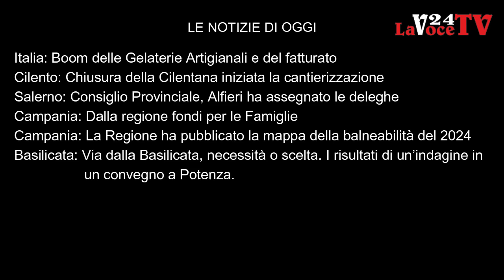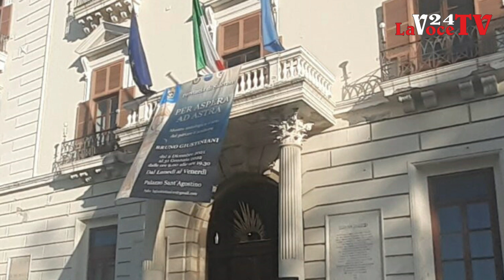LaVoce24 News del 18 gennaio 2024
Le News del 18 gennaio 2024 a cura di Francesco Sampogna di "La Voce del Meridione" - Informazione libera e indipendente. La Voce del Territorio e della Gente - Attualità, Cronaca, Cultura e Sport. Progetto editoriale portato avanti senza perdere di vista il concetto di Libertà, nel senso più ampio parliamo delle “LIBERTÀ”, attraverso le nostre pagine, pubblicazioni, video ecc. Daremo un informazione libera ed indipendente, un informazione vera senza padroni ed etichette. Andremo a promuovere, cultura e territorio, arte e musica, enogastronomia e folklore, dando la possibilità di conoscere curiosità, aneddoti, peculiarità che a volte ci sfuggono nel quotidiano. Gli argomenti che tratteremo spazieranno tra politica, cronaca, attualità, cultura, storia, turismo, spettacolo, musica, enogastronomia e folklore. -
La Voce del Meridione.
DOVE TROVARCI?
Siamo sul portale La Voce del Meridione su Facebook con la pagina La Voce del Meridione e con il gruppo La Voce del Meridione, Instagram come La Voce del Meridione, Twitter come La Voce del Meridione, canale Telegram come La Voce del meridione, e sul Canale YouTube come La Voce del Meridione, ed ultimamente anche con un canale podcast LaVoceDIVERSA sul sito web Spreaker.com e sulla App Spreaker Podcast Player. Siamo anche su TikTok per i video brevi come La Voce del Meridione Inoltre è attivo dal 23 ottobre il Canale WhatsApp La Voce del Meridione, con aggiornamento in tempo reale.